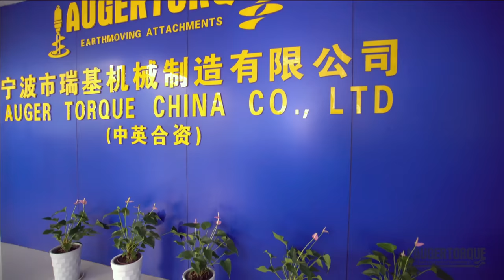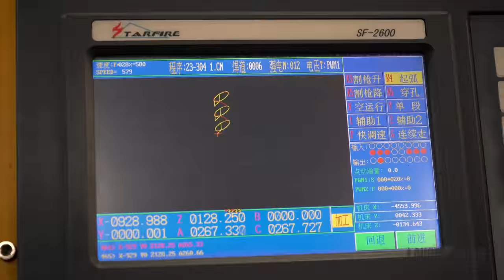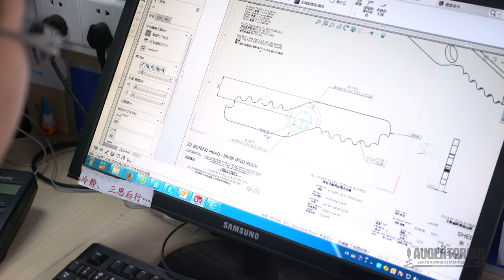Auger Torque China - Ningbo Manufacturing Facility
Part of the Auger Torque group of companies is our manufacturing facility in Ningbo, Auger Torque China.

We are extremely proud of our facility, which manufactures the bulk of of Auger Torque's range with the exception of a few of our large high end Earth Drills and special products.

We invite you to take a tour of our facility by watching this video and are sure you will be impressed to see how we manage to keep up with the high global demand for our attachments whilst exceeding our customers' expectations on quality and reliability.

If you would like to arrange a factory tour in person please get in touch with us via our website network